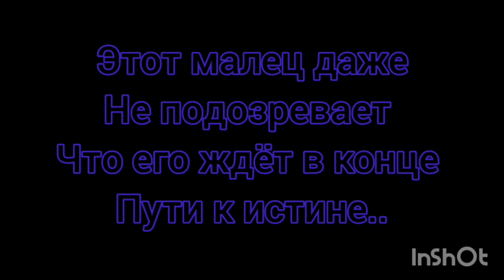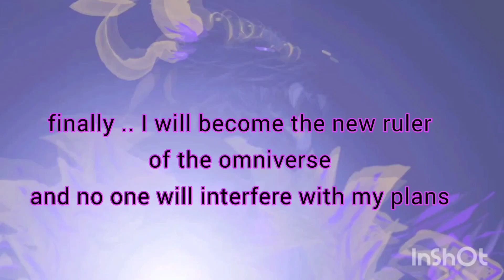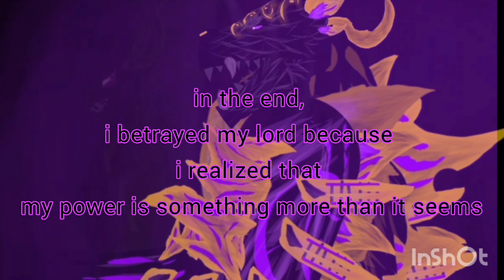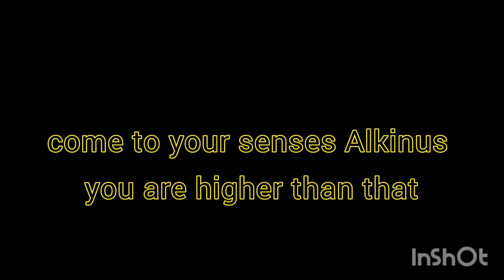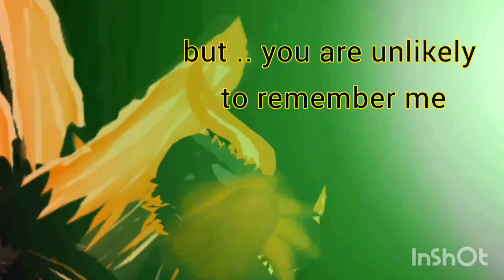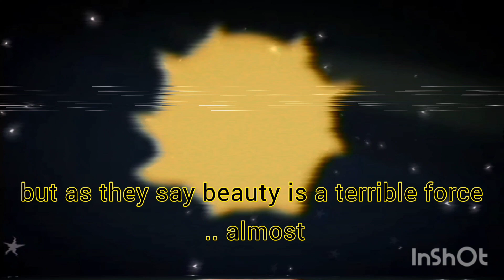{~Anaito rift of the universal scale~} episode 6 "the end?" ||dc2 animation series